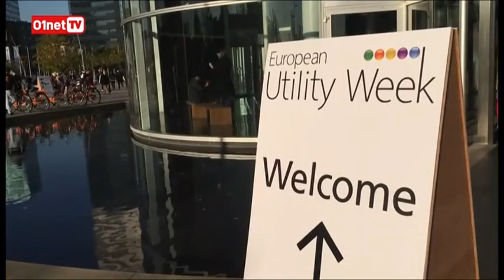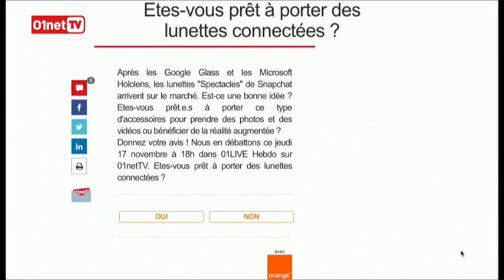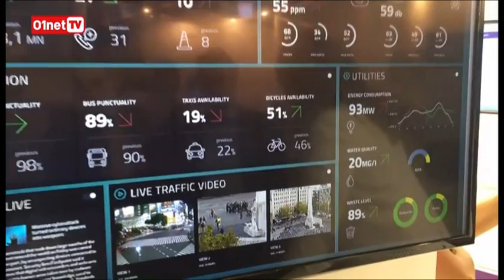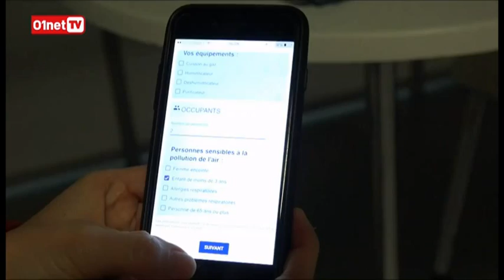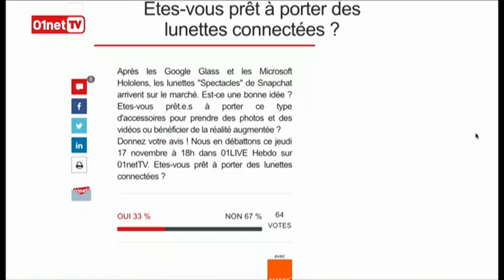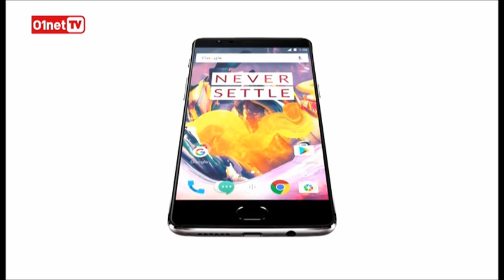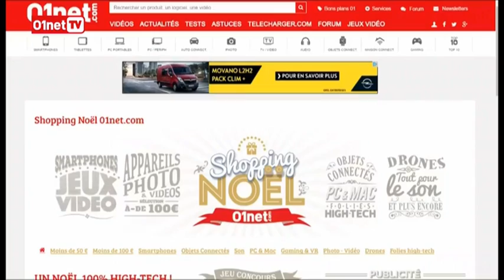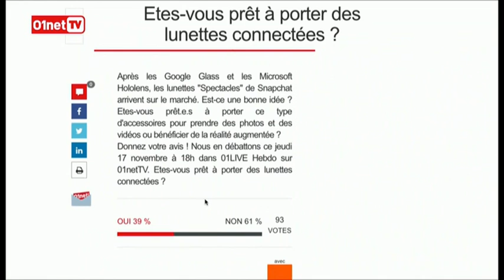01LIVE HEBDO Numero 120 à quoi ressemblera la ville du futur